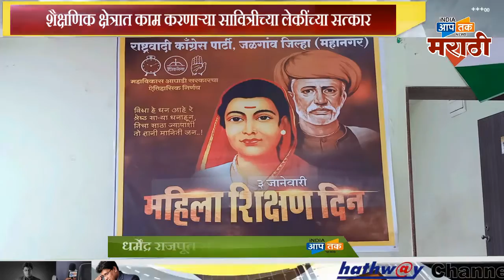शैक्षणिक क्षेत्रात काम करणाऱ्या सावित्रीच्या लेकींच्या सत्कार